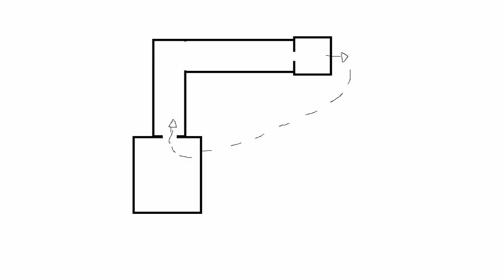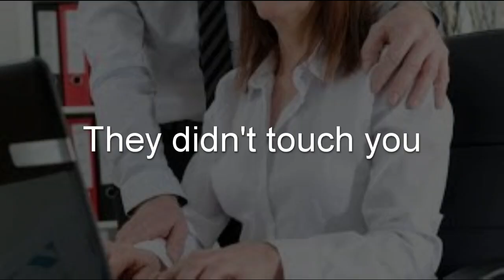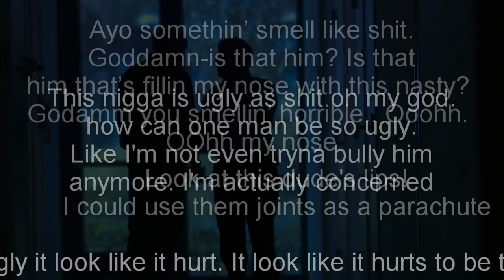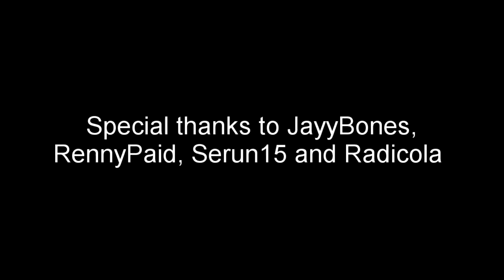How I escaped bullies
take the side path